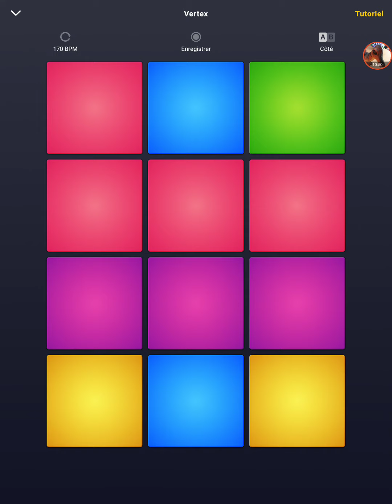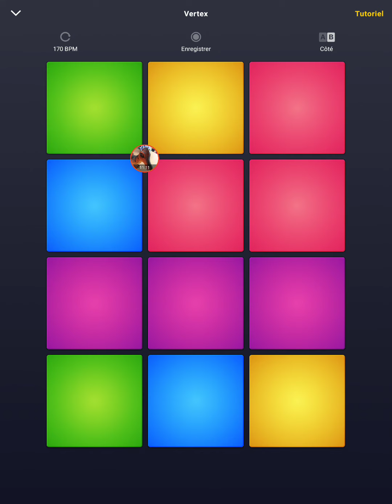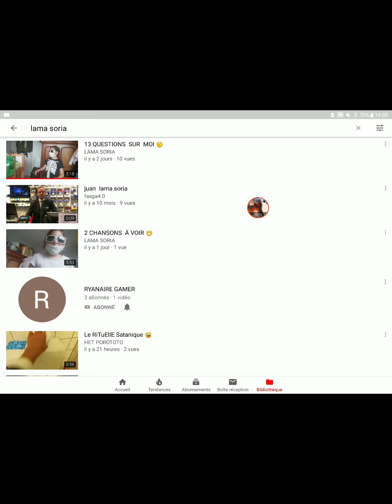VERTEX | DRUM Pad MACHINE • HET POROTOTO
NOUBLIER PAS LA NOUVEAUTÉ SUR MON SITE 😉 (cliquez sur le lien)

N'oubliez pas le vote 😁(Tu clic sur l'écran a l'endroit où il y a la vidéo et tu clic sur le petit ( i ) et tu choisis ta réponse😉 ) mais des fois il y an a pas